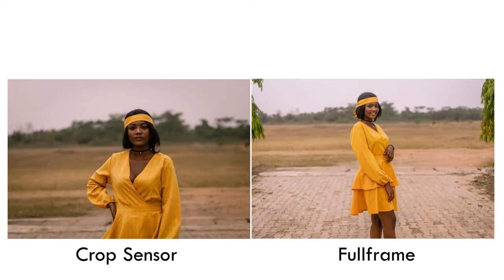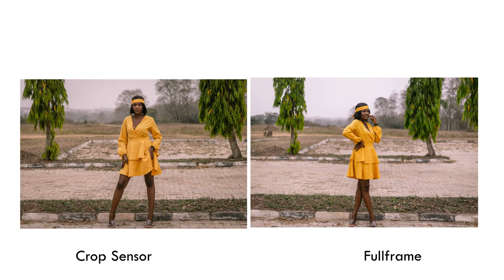Full frame (Canon 6d) vs Crop sensor (Canon Rebel t6i)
In this video, we will be comparing a full frame camera (canon 6D) to a crop sensor camera (canon rebel t6i).

Gear:
Camera: Canon 6D, Canon Rebel t6i

I would love to hear your opinion on this video and probably anything you want me to talk about in the next video.
About Me:

My name is Mayor, A photographer & Visual Artist living in Lagos, Nigeria – Follow me as I go on my Journey of Creation.
On my channel I will be uploading videos on photography tips, tricks & behind the scenes on how i make images with less expensive gear.